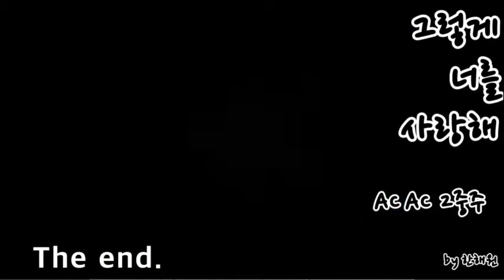그렇게 너를 사랑해 2중주🎧That's how I love you 오카리나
그렇게 너를 사랑해🎧
That's how I love you.

하루종일 내린 빗방울 수만큼~

I recorded
a test performance
with ocarina.